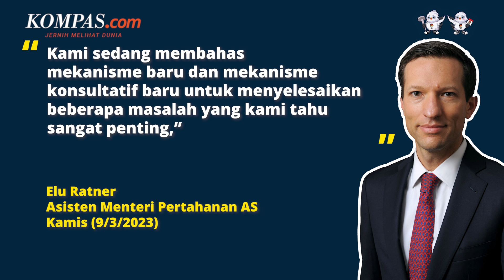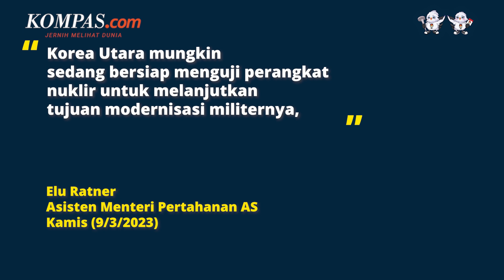AS Pertimbangkan Kerangka Pencegahan Nuklir Korut Bersama Jepang-Korsel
Amerika Serikat dikabarkan tengah mempertimbangkan penyusunan kerangka kerja baru bersama Jepang dan Korea Selatan untuk meningkatkan pencegahan nuklir Korea Utara.
Pemerintah AS telah mengutarakan ide tersebut kepada Jepang dan Korea Selatan, di tengah meningkatnya pengembangan rudal jarak jauh dan senjata nuklir Korea Utara.

Jepang disebut-sebut siap menerima usulan AS, begitupun dengan Korea Selatan yang diyakini akan melakukan hal serupa.

Di sisi lain, intelijen Amerika Serikat melaporkan, bahwa pemimpin Korea Utara, Kim Jong Un berpotensi melakukan uji coba nuklir kembali.

Kim Jong Un juga digadang-gadang bakal terus menembakkan rudal berkemampuan nuklir dalam upaya menormalkan pengujian rudal Pyongyang.

Penulis Naskah: Timothy Afryano
Narator: Timothy Afryano
Video Editor: Alfiyan Oktora Atmajaya
Produser: Rose Komala Dewi